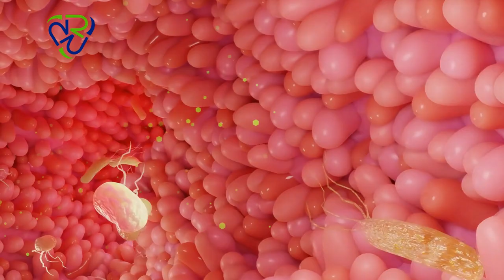Typhoid Recovery Diet | What to Eat during Typhoid? | Typhoid Treatment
In this video, we're going to discuss what to eat during typhoid recovery. Typhoid is a highly contagious disease that can be life-threatening, and it's important to take care of yourself during this time. We'll share with you the typhoid recovery diet and tell you what to eat to help get your body back on track and recover from typhoid.

If you've been diagnosed with typhoid, be sure to watch this video! We'll discuss the symptoms, how to recognize the symptoms of typhoid, and what to do if you get sick. We'll also share with you the typhoid recovery diet, which is the best way to help your body recover from typhoid. By following this diet, you'll

Typhoid fever is a serious bacterial infection that can affect various organs in the body. Symptoms can range from prolonged fever and fatigue to nausea, vomiting, and loss of appetite. Children are particularly vulnerable to typhoid infection due to their developing immune systems.

To help manage symptoms, it's important to avoid certain foods such as street food, raw and spicy food, and vegetables that cause gas. On the other hand, high-calorie foods, refined carbohydrates, omega-3-rich foods, and dairy products can be beneficial. It's also important to drink plenty of fluids.

It's worth noting that the typhoid diet is a short-term eating pattern designed to provide relief from digestive symptoms caused by typhoid fever. It eliminates many nutritious foods and should not be followed for extended periods.

Practicing food safety is also essential in preventing the spread of typhoid fever. Avoid consuming food and beverages from unsanitary sources, and ensure that food is cooked thoroughly before consumption.

If you or your child has been diagnosed with typhoid fever, consult with your healthcare provider for personalized dietary recommendations. With the right diet and care, you can manage the symptoms of typhoid fever and speed up recovery.

About Me:
I'm a certified Nutrition, Fitness & Lifestyle Modification Coach with more than three years of experience helping clients worldwide achieve their health and wellness goals. Whether you're looking to lose weight, improve your energy levels, or manage a health condition, I can design a personalized plan tailored to your needs and preferences.

My approach is based on evidence-based practices and focuses on sustainable changes that can be integrated into your daily life. As your coach, I will provide guidance, accountability, and motivation to help you stay on track and reach your full potential.

🎬 SUGGESTED VIDEOS

▶️ Intermittent Fasting the right way | Lose Weight Fast with Intermittent Fasting in 2023| Types of IF

▶️ Best Meal Plan To Lose Weight Faster in Hindi| Eat to Lose Weight | Lose FAT quickly